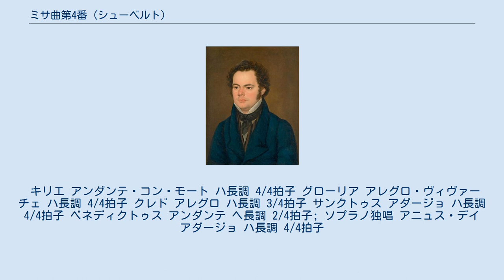ミサ曲第4番 (シューベルト)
リヒテンタール教区教会。
 ミサ曲第4番 ハ長調 D452 は、フランツ・シューベルトが1816年に作曲したミサ曲。
ミサ・ソレムニスに分類される。
 シューベルトの肖像。
フランツ・アイブル画。
1827年 作曲は、1816年の6月から7月にかけて進められ、夏の終わりもしくは秋のはじめにリヒテンタール教区教会で行われた初演は好評だった。
作曲者のこれまでのミサ曲同様、ソプラノソロはテレーゼ・グロープの声を念頭に書かれている。
 このミサ曲はシューベルトの作品の中でも、とりわけその原曲の軽量化された管弦楽法（ザルツブルク式教会トリオ）と、「耳当たりの軽さ」にモーツァルトの影響を見せている。
同時期のシューベルトの日記からは彼がモーツァルトのミサ・ブレヴィス、及び同じくザルツブルクの作曲家であるミヒャエル・ハイドンに関心を持っていたことが確認できる。
 シューベルトは以降の上演のために本作に度重なる改訂を施した。
1825年のウィーンのウルリヒ教会での演奏に際しては、2つのオーボエまたはクラリネット、2つのトランペット、ティンパニを全てアドリブのパートとして追加している。
死の7週間前にあたる1828年には再度の見直しを行い、それまでおかれていたソプラノ独唱に代えて合唱によるベネディクトゥス（D961）を据えた。
グロープのような質の高い独唱者が見つからなかった場合の演奏を予期した措置だったと思われる。
 このミサ曲といくつかの小規模教会用作品はアントン・ディアベリへ売却されて1825年に出版された。
本作がシューベルトの生前に出版された唯一のミサ曲となった。
出版に際して献辞が掲げられ、相手はヒリテンタール教会のオルガニストであり合唱指揮者、シューベルトにオルガン、歌唱、数字付き低音や対位法を指導したミヒャエル・ホルツァーであった。
 オリジナルの編成はソプラノ、アルト、テノール、バス独唱、混声合唱、ヴァイオリン2部、通奏低音（チェロ、コントラバス、オルガン）。
 全6曲から構成される。
注釈は特に断りのない限りD452に対するもの。
 キリエ アンダンテ・コン・モート ハ長調 4/4拍子 グローリア アレグロ・ヴィヴァーチェ ハ長調 4/4拍子 クレド アレグロ ハ長調 3/4拍子 サンクトゥス アダージョ ハ長調 4/4拍子 ベネディクトゥス アンダンテ ヘ長調 2/4拍子; ソプラノ独唱 アニュス・デイ アダージョ ハ長調 4/4拍子